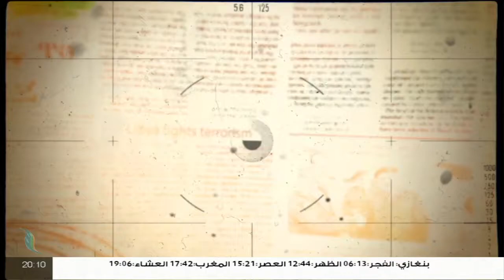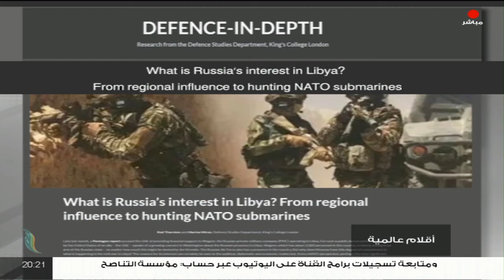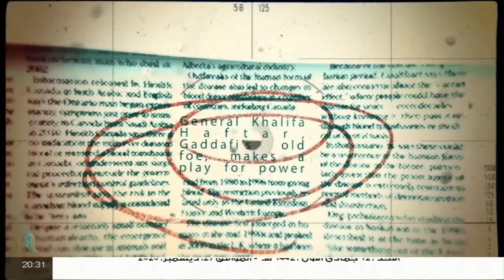أقلام عالمية | مع د. فتحي الفاضلي | 27 - 12 - 2020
ــــــــــــــــــــــــــــــــــــــــــــــــــــــــــــــــــــــــ

ــــــــــــــــــــــــــــــــــــــــــــــــــــــــــــــــــــــــــ

ــــــــــــــــــــــــــــــــــــــــــــــــــــــــــــــــــــــــــ
يمكنكم تحميل تطبيقنا TANASUH TV على الهواتف الذكية: